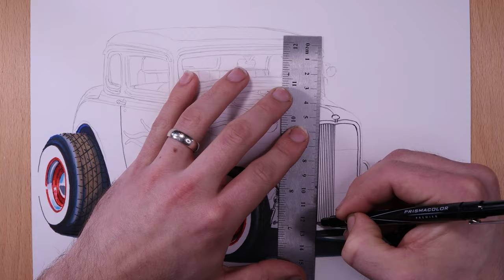Speed Drawing - 1932 Ford Coupe - How to Draw Realistic Cars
Watch this beautiful Hot Rod come to life with markers and colored pencil
1932 Ford Coupe 5 window

Materials Used:
- PrismaColor Colored Pencils
- PrismaColor Markers
- Paint Marker
- Canson Marker Paper 50lb

Sources:
This drawing is my interpretation of a 1932 Ford Coupe
I had multiple reference photos and alterations compiled to create this drawing